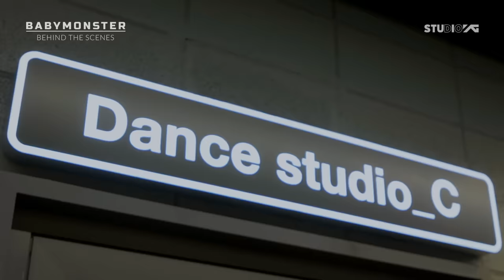BABYMONSTER - 'Last Evaluation' Behind The Scenes #3